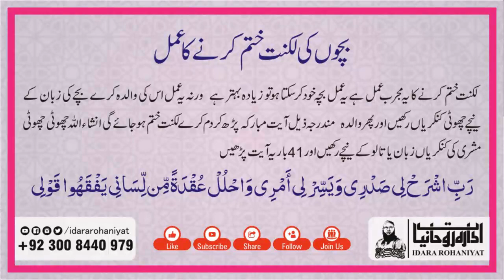Stuttering Treatment | Zuban Ki Luknat Ka ilaj | Haklane Ka ilaj | Hafiz Usman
In This Video Wazifa For Stuttering Treatment | Zuban Ki Luknat Ka ilaj | Haklane Ka ilaj | Hafiz Usman

| Thanks |